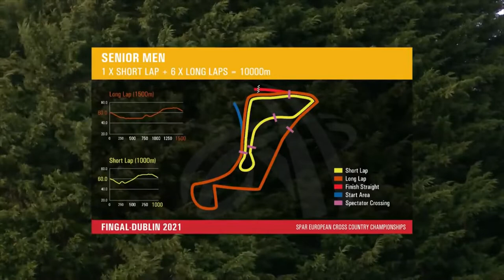Remember The Name Jakob Ingebrigtsen